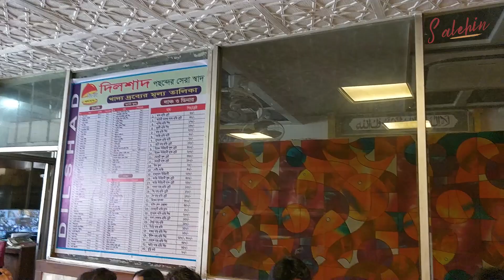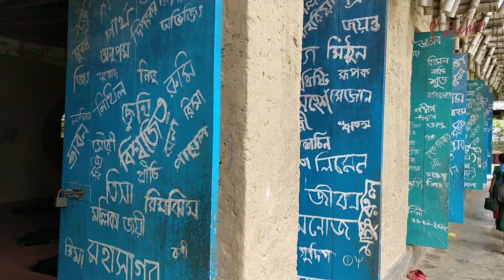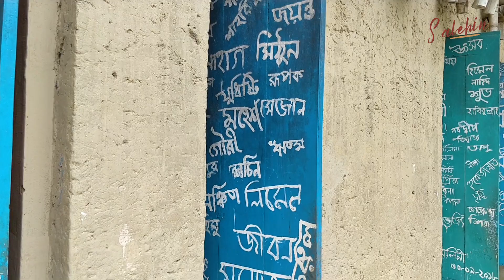মাটির তৈরি দীপশিখা স্কুলে আনন্দে ভরা সকালের রহস্য | Dipshikha Meti School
মাটির তৈরি দীপশিখা স্কুলে একটি  আনন্দে ভরা সকাল